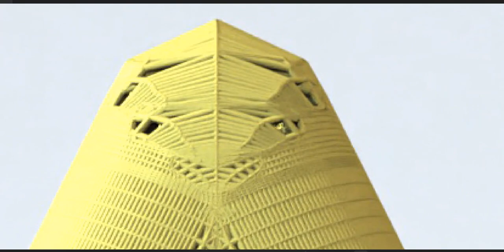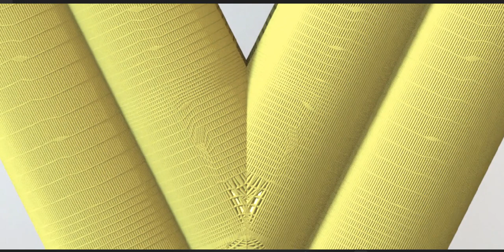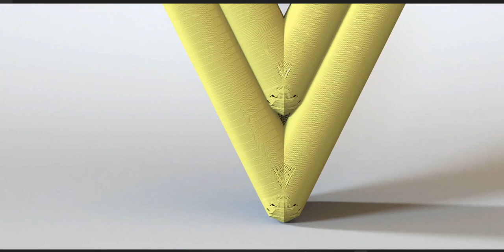An art piece inspired by an ancient civilization